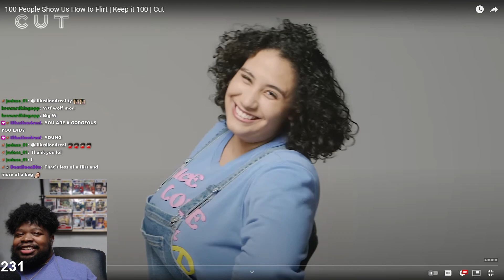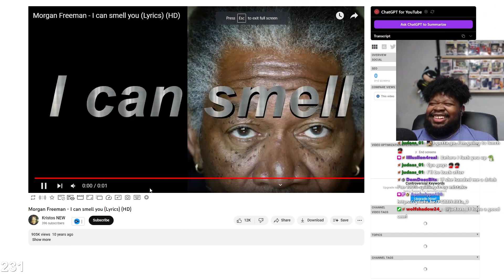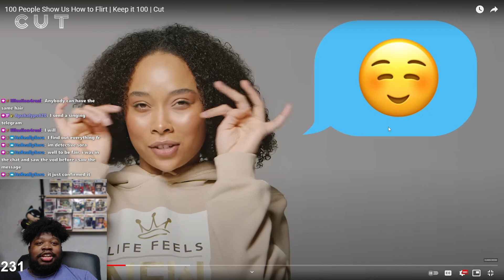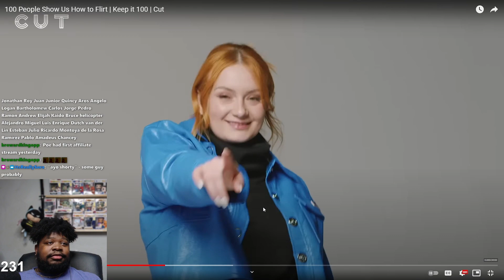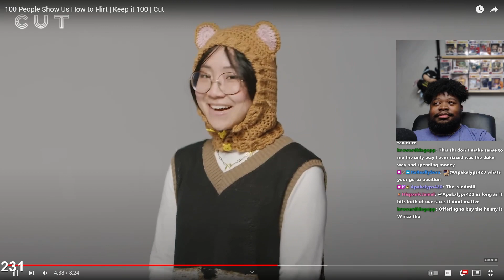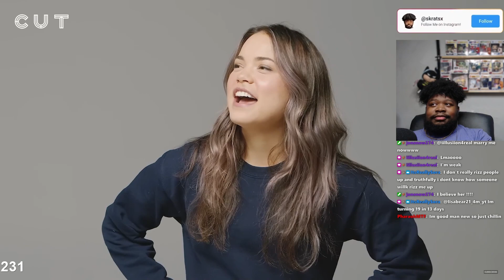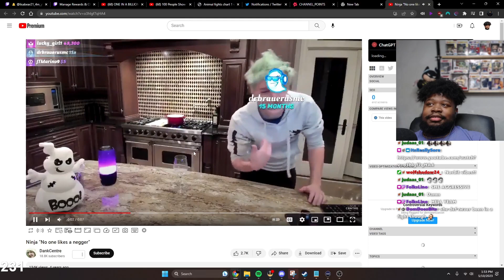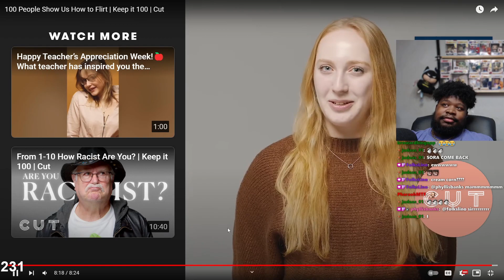100 People Taught Me How to Flirt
Cut's video "100 People Show Us How to Flirt" is a fun and entertaining exploration of one of the most basic and universal human behaviors: flirting. In this video, Cut asks 100 people from all walks of life to demonstrate how they flirt, and the result is a fascinating and often hilarious look at the different ways people approach this age-old art form.

From the outset, the video is designed to capture the attention of viewers with its eye-catching title and thumbnail image. By promising to show 100 people's takes on flirting, the video taps into our natural curiosity about human behavior and social interaction. The thumbnail image features a playful and flirtatious facial expression, which is likely to pique the interest of anyone scrolling through YouTube looking for entertaining content.

As the video begins, viewers are introduced to a diverse range of individuals, each of whom is asked to demonstrate their own unique approach to flirting. Some people are shy and reserved, while others are bold and outgoing. Some use humor and wit to charm their potential partners, while others rely on physical gestures and body language.

Throughout the video, Cut uses a variety of techniques to keep viewers engaged and entertained. The use of split screens allows us to see multiple people's reactions at the same time, creating a sense of comparison and contrast. Meanwhile, the use of slow-motion and close-up shots emphasizes the physical aspects of flirting, such as eye contact, smiles, and touching.

One of the most interesting aspects of the video is the way it showcases the cultural differences in flirting styles. Viewers get to see people from all over the world, each with their own unique approach to flirting. Some of the most memorable moments include a French woman who flirts by touching her partner's arm, an Indian man who uses his eyebrows to convey interest, and a British man who relies on self-deprecating humor.

Of course, no video about flirting would be complete without a few cringe-worthy moments. Cut doesn't shy away from showing us some of the more awkward and uncomfortable attempts at flirting, which adds a sense of humor and relatability to the video. By acknowledging the fact that flirting can be challenging and even embarrassing at times, the video helps viewers feel more at ease with their own flirting abilities (or lack thereof).

Overall, "100 People Show Us How to Flirt" is a well-produced and engaging video that offers a fascinating glimpse into the world of flirting. By showcasing a wide range of people and flirting styles, the video is able to appeal to a broad audience, while the use of split screens, slow-motion shots, and humor keeps viewers entertained from start to finish. Whether you're a seasoned flirt or someone who struggles with socializing, this video is sure to offer some valuable insights and entertainment.